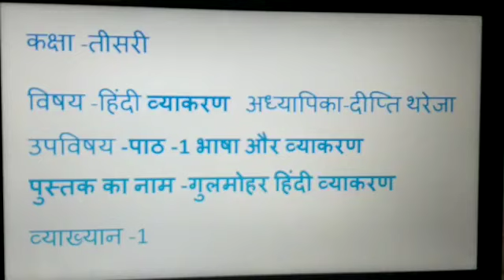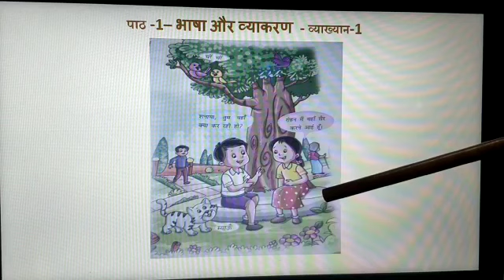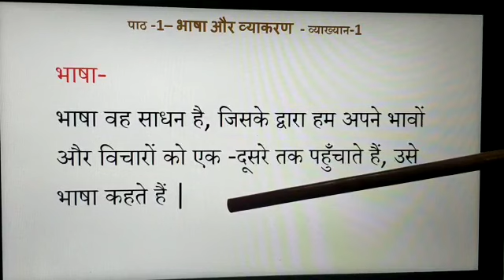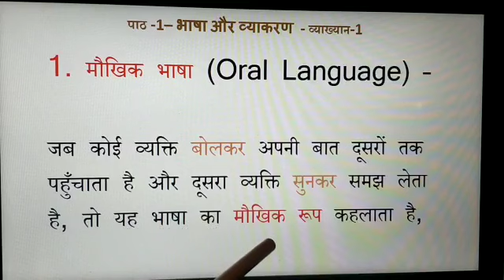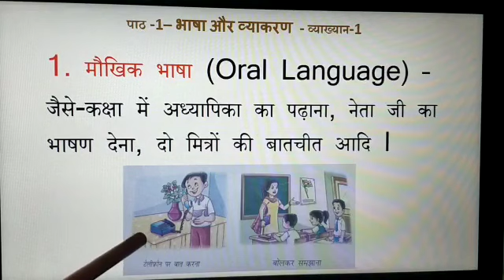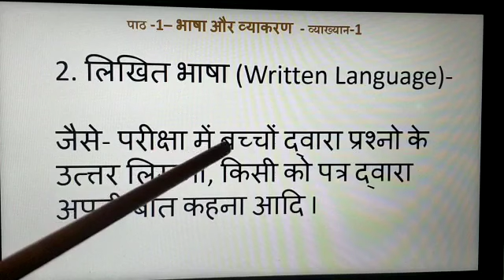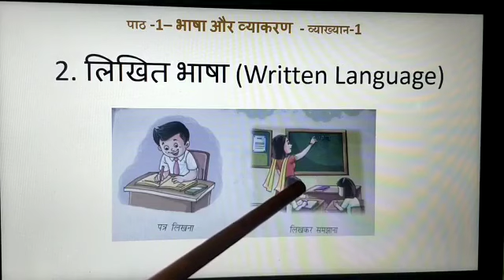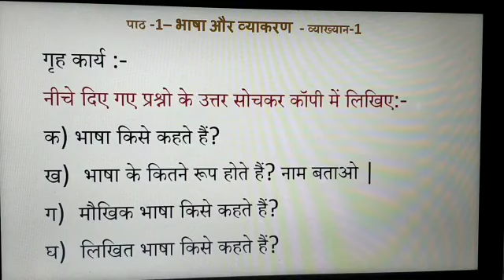Class-3 Hindi, Ch-1 Lecture-1 Grammar